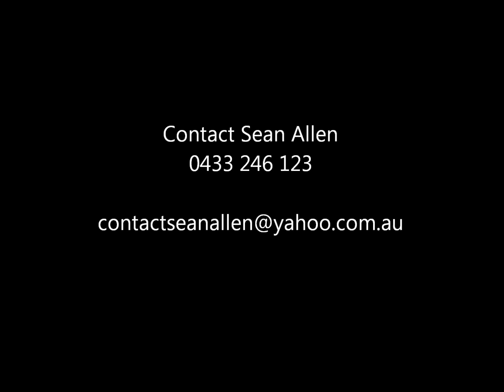Visionary Martial Arts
Visionary Martial Arts - Training and Leadership skills for children.